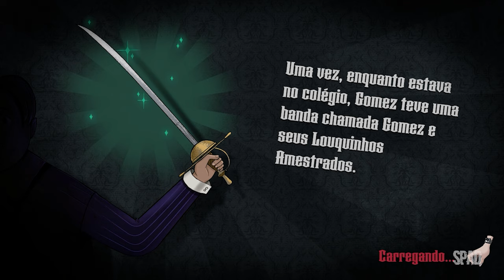A Família Addams Mansão da Confusão (Gameplay em Português) #05